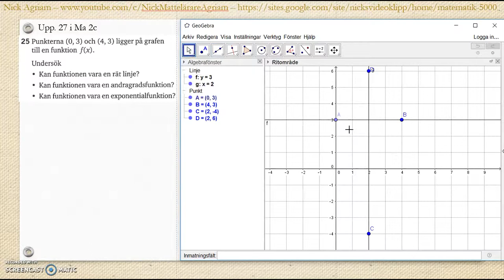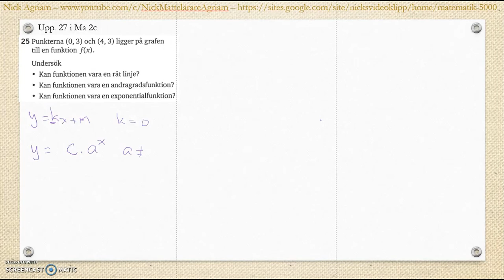Matematik 5000 Ma 2c Kapitel 2 Algebra och ickelinjära funktioner Blandade övningar 1-2 - 27